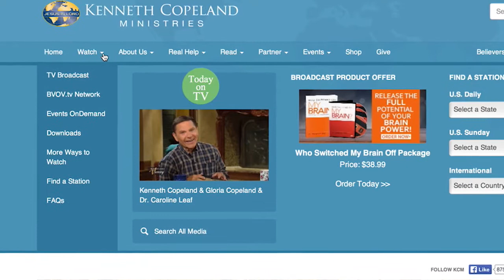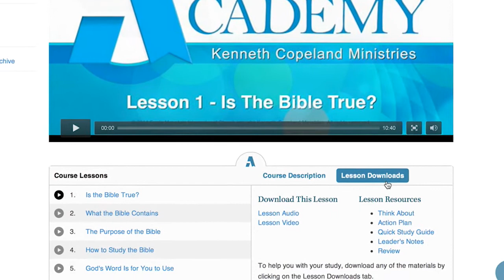Introducing the Brand New KCM.ORG